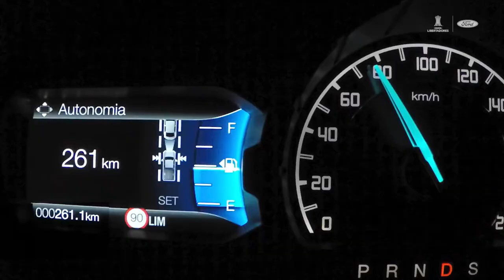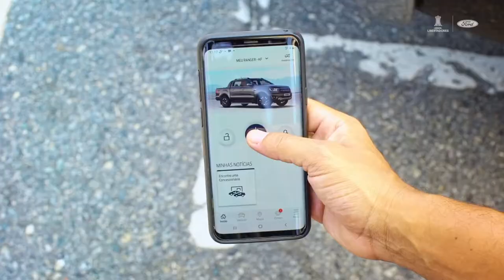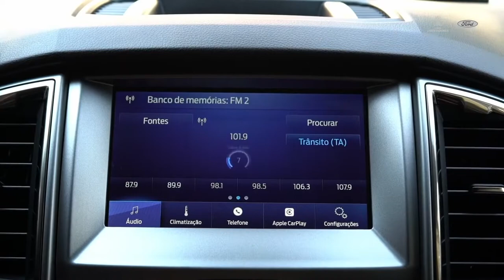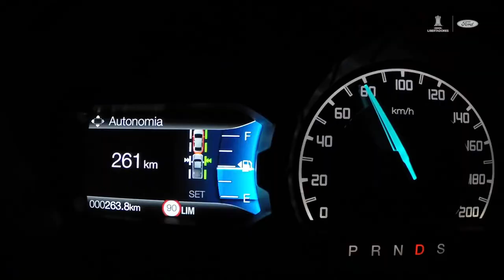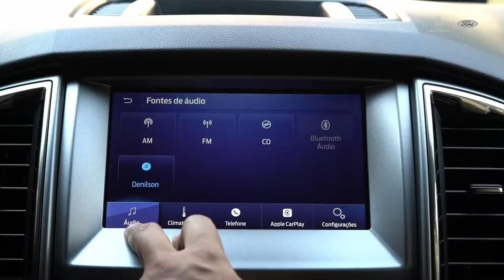Ford Dream Team 1 – Denilson, Müller e Juninho